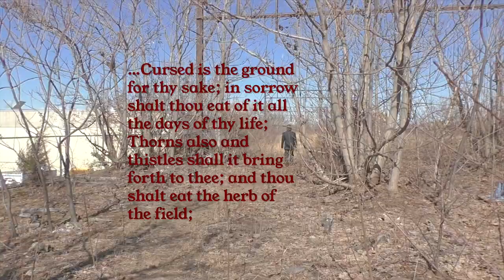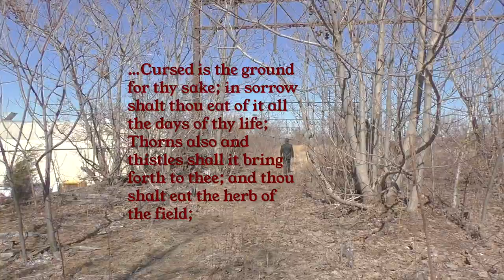Cursed - song by Mike Ciul - music video from the album "The Sick Man"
From the album "The Sick Man: Songs for the Coming Dust Bowl"

Lyrics adapted from Genesis 3:17-19

Music written by Mike Ciul
Vocals, Guitars, Sax, Synths: Mike Ciul
Additional vocals: Gray Schwab
Trombone: Dan Blacksberg
Trumpet: Marisa Webster

FOLLOW MIKE

SOUNDS

ABOUT ME

My name is Mike Ciul but you can call me Captain Mikee. I've been making post-punk music since the 80s, which is to say I've been making music, and everything after punk is post-punk.